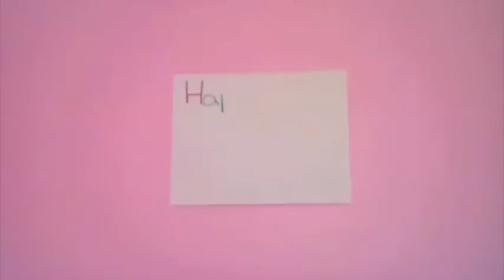Happy Mothers Day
Natalie Brodersen created this stop motion Mother's Day greeting for her mom (and for Technology Trends class).